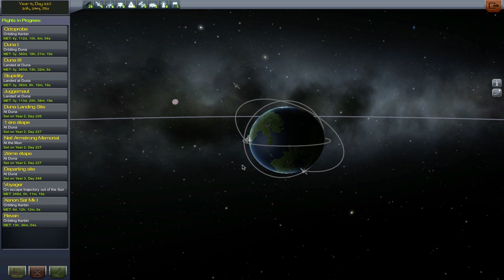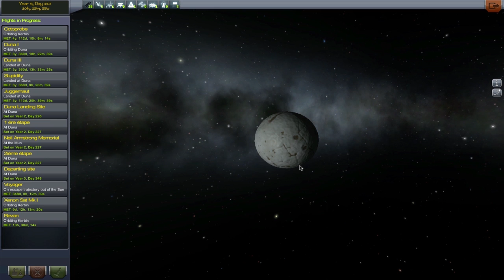Installation 08 - KSP Mission 17 - Episode 1 : Assemblage.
Nouvelle mission sur Kerbal Space Program. JCDenton prépare un voyage vers Eeloo en assemblant un gros vaisseau en orbite de Kerbin.